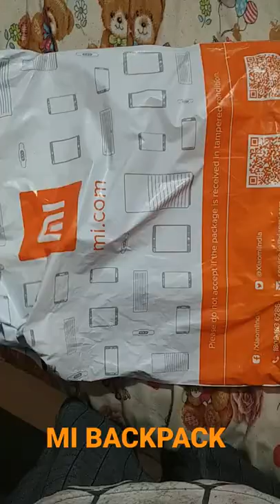MI backpack unboxing/ best backpack 😊😊😊😊👍🏼👍🏼/the under 399 only / and thanks for watching